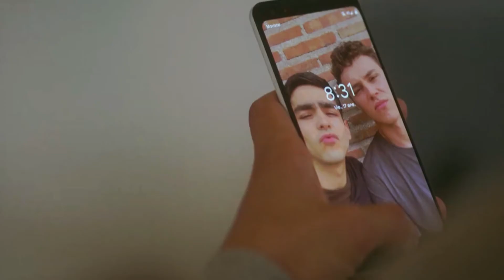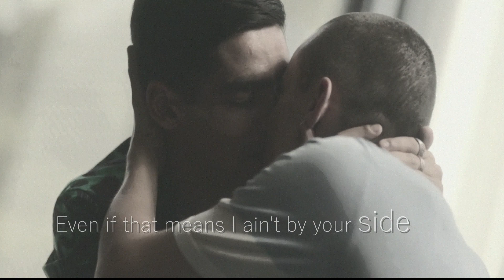Ander & Omar | Smile (Juice WRLD & The Weeknd)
series: Elite (netflix)
characters: Ander (Aron Piper) and Omar (Omar Ayuso)
song: "Smile" by Juice WRLD & The Weeknd

I'd do anything in my power to see you just smile
I want you to prosper and come proper
Even if that means I ain't by your side

Devil on my shoulder tellin' me I'll die soon
I don't really want that to impact you
But I don't know, maybe I'm just paranoid
I just want the best for you, I just want what's left of you
Oh, you tell me that you're sad inside
I'm sad that I can't satisfy
Yeah, I pray that I get it right this time
Maybe we'll be alright

Oh yeah
I just wanna see you smile (You smile)
Even though it means I gotta let you go (Yeah)
Dependent on ya, gotta learn to be alone ('Lone)
'Cause I'm so desensitized
When our skin is touching (Yeah), I need drugs to love you (Yeah)
You want so much more from me, but I can only fuck you (You)
I spent every day right beside you ('Side you), 'side you ('Side you)
A hundred pics of me on your phone
Now you're someone that I used to know
At this point, we playin' with fire (Fire), fire (Fire)
You don't wanna see what's in my phone
It's just gonna hurt you more (More)

[Chorus: Juice WRLD & The Weeknd]
I'd do anything in my power to see you just smile (Oh yeah)
Even if that means I ain't by your side (Oh, oh)
I'd do anything in my power (My power) to see you just smile